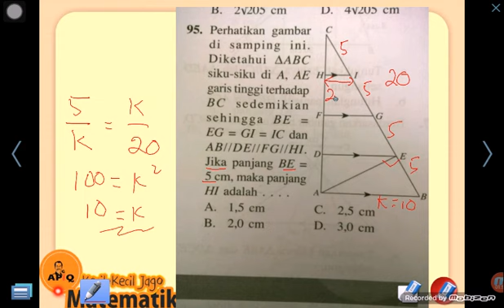Trik Cepat Matematika SMP Kongruensi Kesebangunan